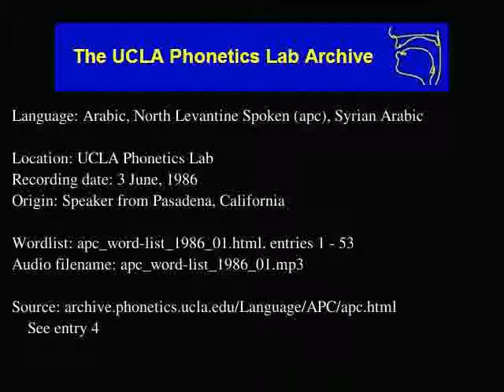North Levantine Arabic audio: apc_word-list_1986_01